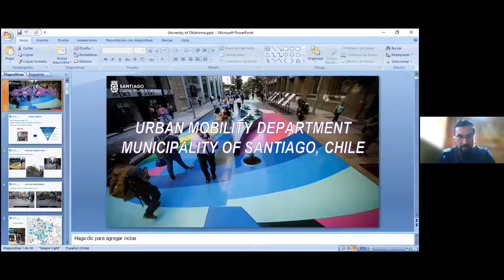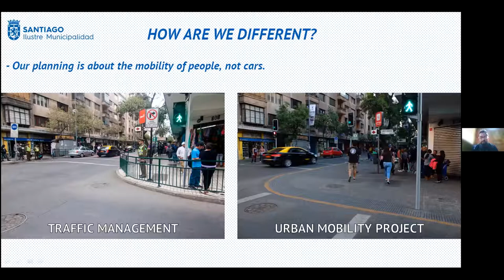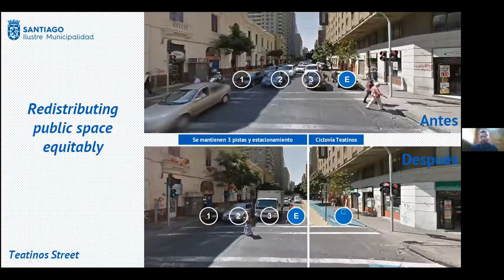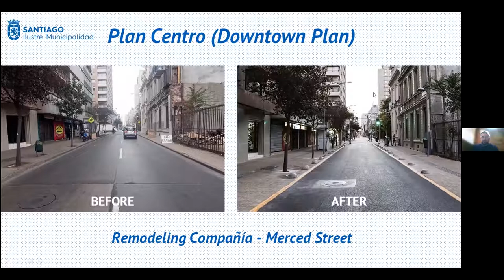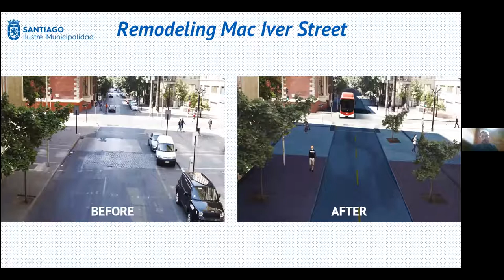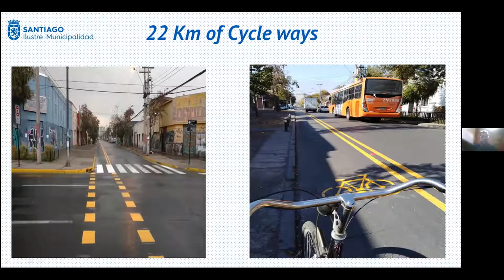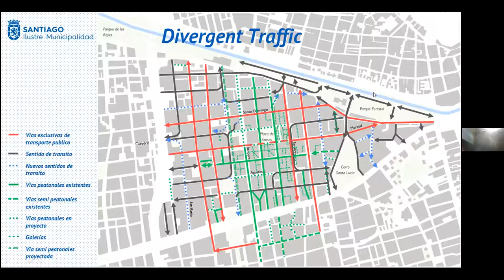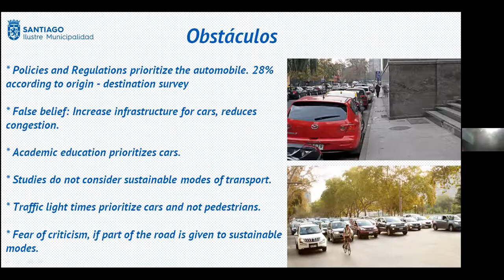Miguel Olivares | Santiago | March 25, 2021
Miguel Olivares is the Director of the Urban Mobility Department of the Municipality of Santiago, Chile, where he led the creation of the first Urban Mobility Plan in Santiago and, by extension, Chile.
Hosted by Rene Peralta in Spring 2021, the Latin American Architecture and Urban Development Systems seminar features eight invited speakers from diverse Latin American regions. This series was made possible with support from the Bruce Goff Chair of Creative Architecture.